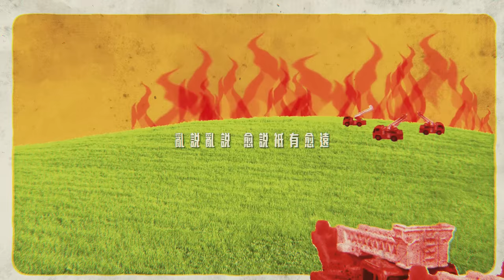一舖清唱 -《十個救火的少年》(Lyric Video)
全新音樂企劃《達明一代》正式誕生！由多個不同世代、不同風格的音樂單位，自由揀選他們最心愛的達明一派作品，將達明的經典歌曲改頭換面，自製新貌。 經典，就從這一刻開始延續！

〈十個救火的少年〉來自達明一派1990年《神經》專輯。
原曲節奏輕快，猶如置身嘉年華，潘源良為此曲填詞，寫了一個寓言故事，每個段落都很富戲劇性。

這首輕快的歌曲背後，其實是在諷刺人性的弱點，反映社會百態，意義深遠。十個準備去救火的少年，逐一因為不同藉口而離去，大難臨頭各自飛。最後留下的三人葬身火海，大眾卻議論紛紛，甚至毫不同情。 到底這場無法被挽救的火災，終究是不是「人」造成呢?

本地A cappella合唱劇團 一舖清唱 Yat Po Singers ，選擇了將達明一派的〈十個救火的少年〉改編，以他們拿手的多人無伴奏合唱形式，演繹成層次豐富的全新版本！

〈十個救火的少年〉
曲：黃耀明
詞：潘源良
編：伍賢
監：伍賢